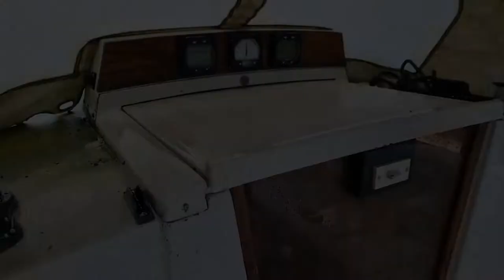The Dufour 31 project | YEARS of dirt - cleaning timelapse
Welcome to my 1978 Dufour 31 (10m) project. I have traded this for my Sturgeon 22 ft (my first sailboat). This Dufour has been neglected for several years (4?) It's insanely dirty, disassembled, and not in her best shape. In the coming months, I'm going to bring her life back. I'm not a sailor, and I don't have much boat experience, so come with me on the adventure to see the progress. The goal is to be ready in the summer of 2023. I'll cover all kinds of various topics, to gain and share my knowledge and experiences.

I just bought the Dufour 31, and did a full day of cleaning, really happy with the results.

Thank you so much for watching, you can add/follow me on Instagram, and I'm stocked to keep making movies. if you like them, please consider subscribing, as that helps me a lot in growing my channel.